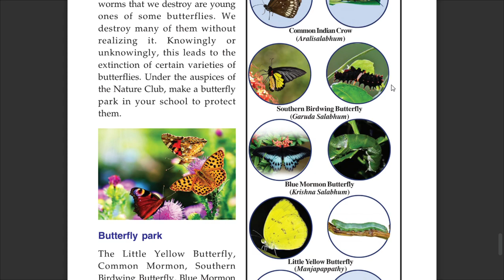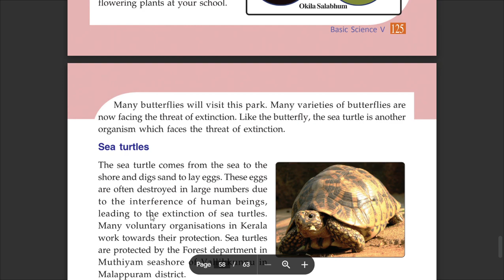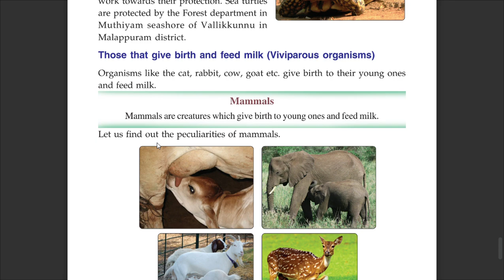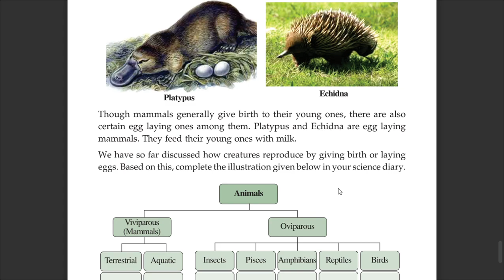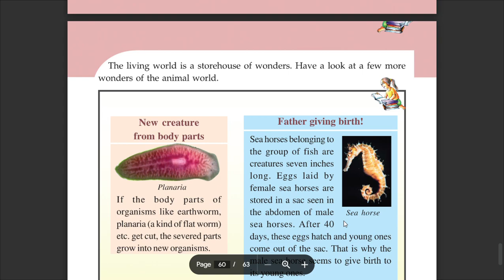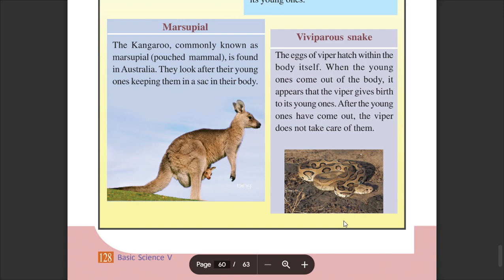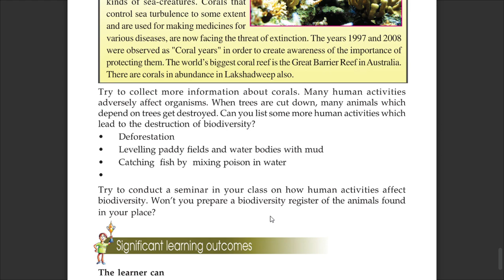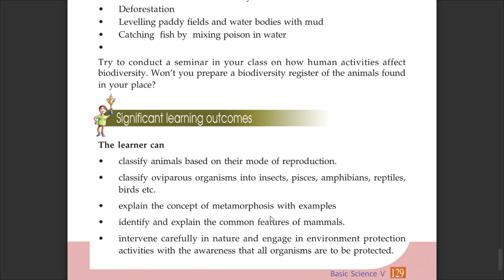STD 5 BASIC SCIENCE CHAPTER 10 ANIMAL LORE PAGE 125 SCERT Kerala State Syllabus 5th Standard BS,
STANDARD 5 BASIC SCIENCE CHAPTER 10 ANIMAL LORE PAGE 125 SCERT Kerala State Syllabus 5th Standard BS,
CLASS 5 BASIC SCIENCE CHAPTER 10 ANIMAL LORE PAGE 125 SCERT Kerala State Syllabus 5th Standard BS,